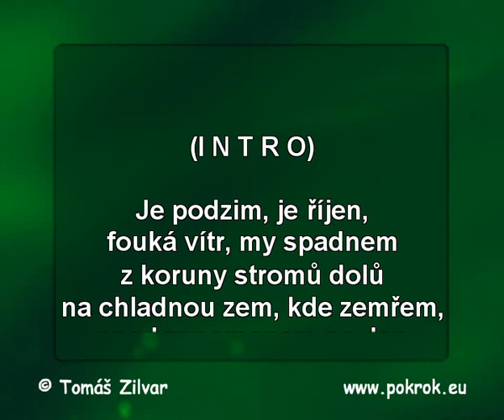Podzim - Aneta Langerová